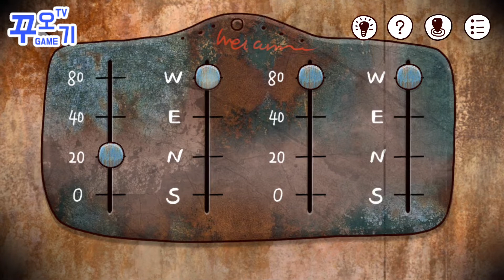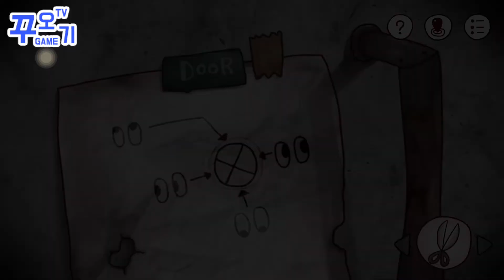미로섬(迷失岛)Isoland Walkthrough 1탄 1회차 공략